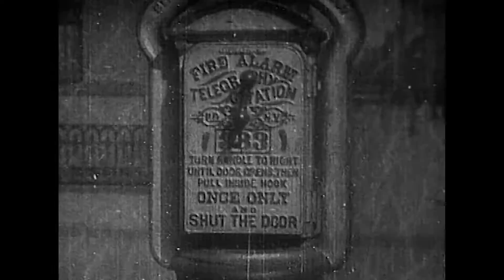Life of an American Fireman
Edwin S. Porter's "Life of an American Fireman"
Re-Edited for your viewing pleasure.